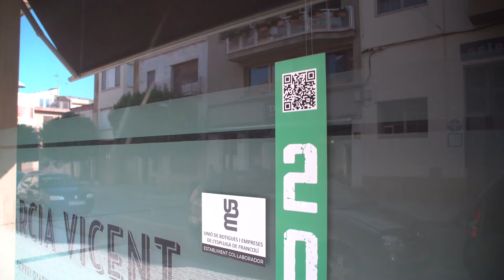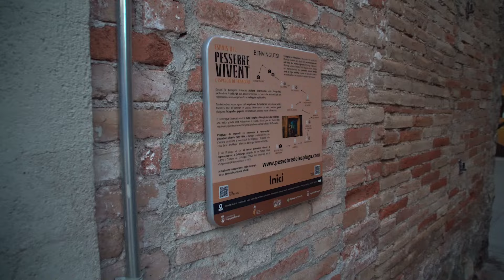En Calces d'estiu. Capítol 9. L'Espluga de Francolí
En aquest capítol fem parada per primer cop a la Conca de Barberà per visitar l'Espluga de Francolí amb dues padrines molt especials que ens ensenyaran tota la vida que hi ha en aquest petit municipi.